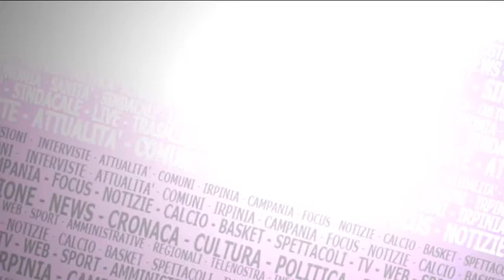Rifiuti. Al via la Presidenza Tropeano - Speciale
Come abbattere i costi delle tariffe, quali impianti costruire per la gestione, quali accordi o scontri politici si profilano all'orizzonte? Al via il nuovo ente che si occuperà del ciclo rifiuti.